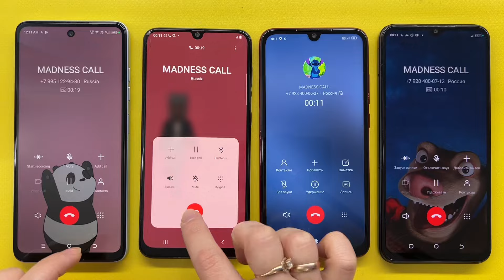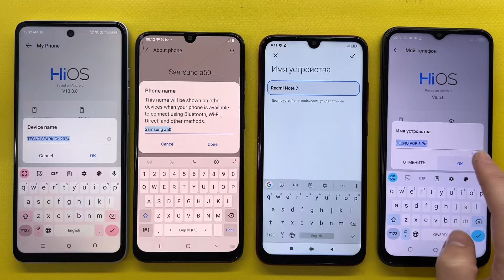Incoming & Outgoing call Samsung Galaxy A50 + Xiaomi Redmi Note 7 + Tecno Pop 6 Pro + Spark Go 2024